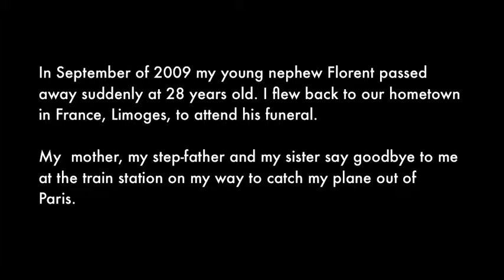Sur la voie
This short film is not for commercial purposes.